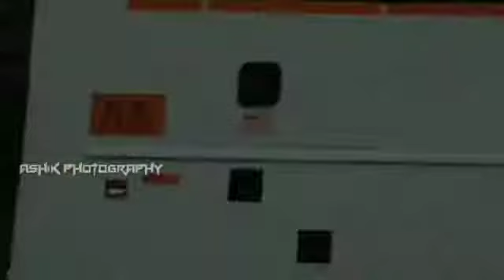Bambino holidays || Vannappuram || Narasimha mannadiyar